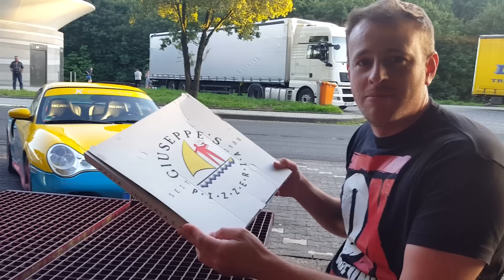OK-Chiptuning - Sportwagenfestival Velden Wörthersee 2016 | Urlaub Teil 3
OK-Chiptuning  beim Sportwagenfestival in Velden am Wörthersee 2016 | Urlaub Teil 2

Standorte:

Deutschland:
D 47506 Neukirchen-Vluyn Hauptsitz
D 46325 Borken
D 41812 Erkelenz
D 51766 Engelskirchen
D 10559 Berlin
D 38372 Büddenstedt
D 99976 Zella